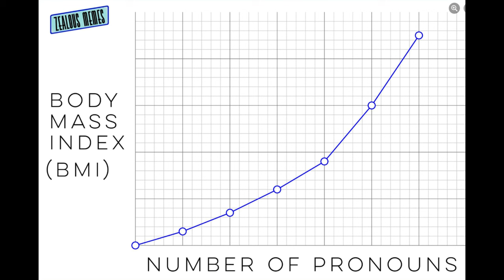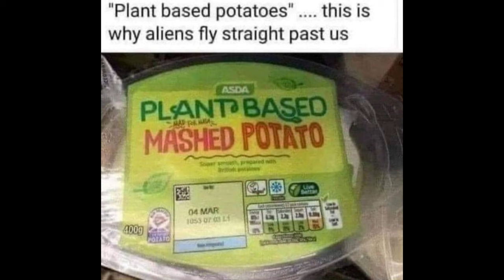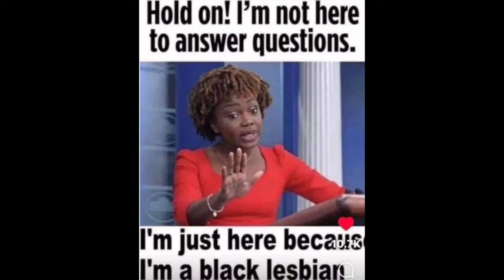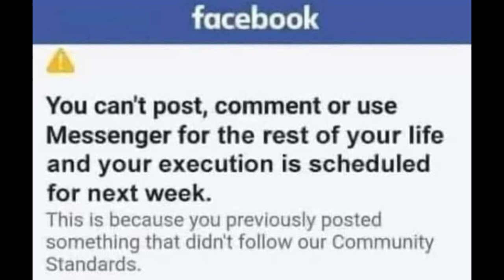Memes from PDW Ep 51